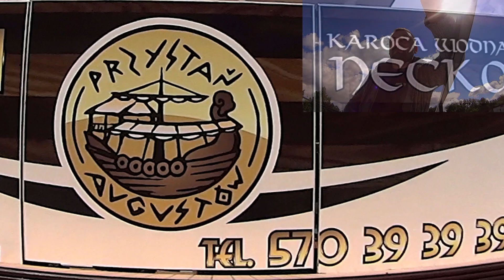Wąski - Karoca wodna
Na kanale ukażą się filmy z WSZYSTKICH tras które pokonuje Statek Jaćwież oraz Karoca Wodna Necko.